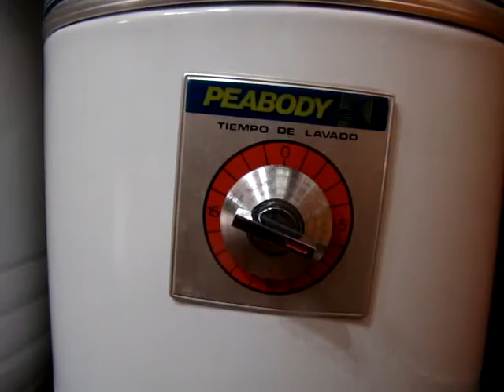Lavarropas Peabody de 3KG Lavando 2 remeras.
Lavado de 2 remeras con Drive para Lavarropas Semi Automáticos